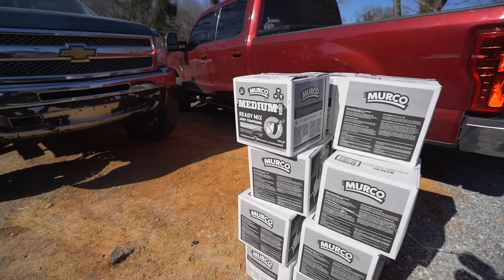How To Install Drywall | Drywall Installers| Building A $350,000 Custom House | EP 36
In today’s episode, you can learn how to install drywall. The drywall crew came out and was able to hang and mud the entire house in just one day. You can learn how to repair drywall or how to patch drywall in this video. Now that the house has the drywall done, it's finally starting to feel like a home. Enjoy the video y'all!

🏡 Follow NikosPropertyShow on Social Media !

🏡 Follow NikosPropertyShow on YouTube for more exciting videos !